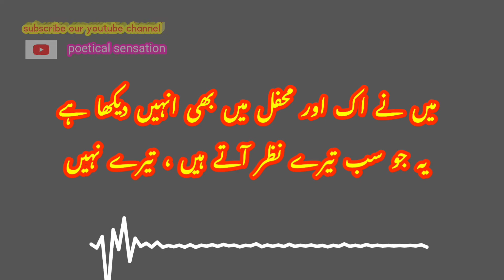💥 Sad urdu poetry || heart broken poetry 💔 || sad ghazal 🔥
یہ کیا کہ خاک ہوئے ہم جہاں وہی کے نہیں

جو ہم یہاں کے نہیں ہیں تو پھر کہیں کے نہیں

وفا سرشت میں ہوتی تو سامنے آتی

وہ کیا فلک سے نبھائیں گے جو زمیں کے نہیں

تیری شوریدہ مزاج کے سبب تیرے نہیں

اے میرے شہر تیرے لوگ بھی اب تیرے نہیں

میں نے اک اور محفل میں بھی انہیں دیکھا ہے

یہ جو سب تیرے نظر آتے ہیں ، تیرے نہیں